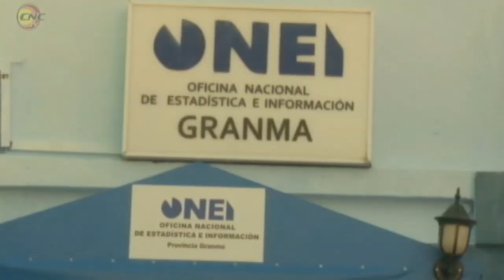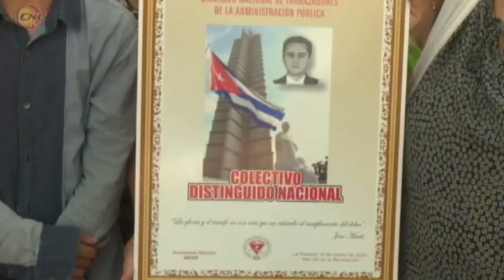En Granma habrá desfile por el Primero de Mayo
A las 7:00 am “romperá” el desfile con la alocución de Migdalia Josefa Cisneros Barreiro, Secretaria general de la Central de Trabajadores de Cuba (CTC) en Granma tras la cual se sucederá el desfile de los 14 bloques sindicales según el orden pactado.